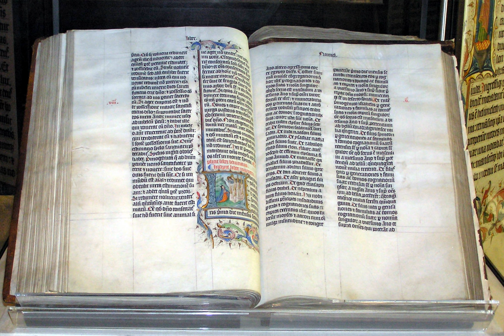Dating the Bible | Wikipedia audio article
This is an audio version of the Wikipedia Article:
Dating the Bible

SUMMARY
The four tables give the most commonly accepted dates or ranges of dates for the Old Testament/Hebrew Bible, the Deuterocanonical books (included in Roman Catholic and Eastern Orthodox bibles, but not in the Hebrew and Protestant bibles) and the New Testament, including, where possible, hypotheses about their formation-history.
Table I is a chronological overview. Table II treats the Old Testament/Hebrew Bible books, grouped according to the divisions of the Hebrew Bible with occasional reference to scholarly divisions. Table III gives the Deuterocanonical books. Table IV gives the books of the New Testament, including the earliest preserved fragments for each. The tables are in chronological order in reference to how they read in the Bible.